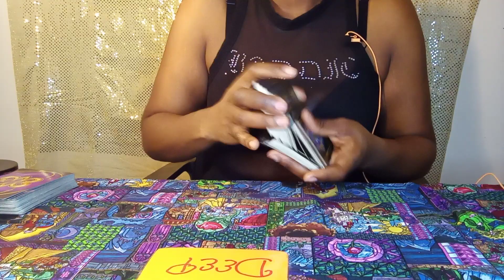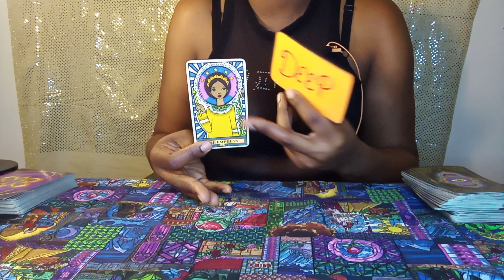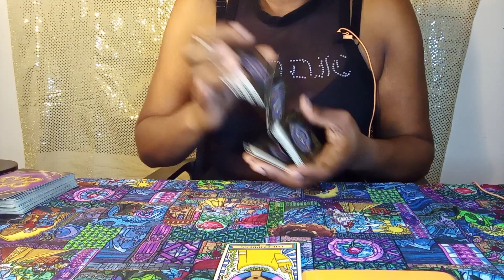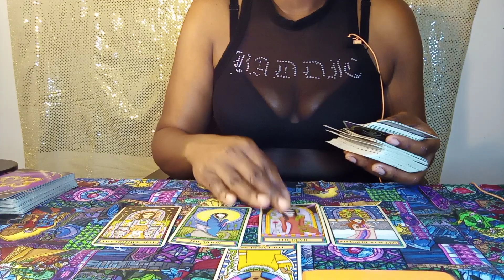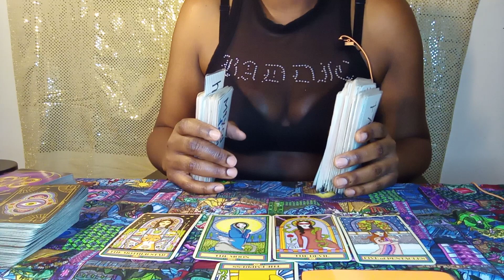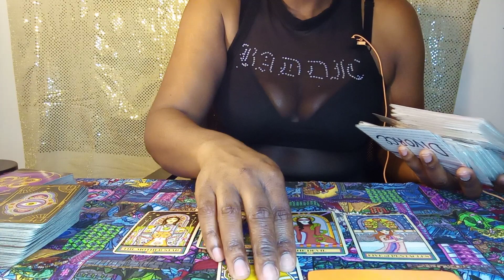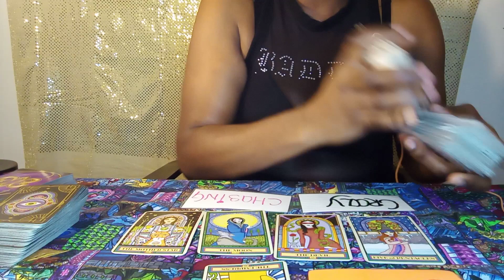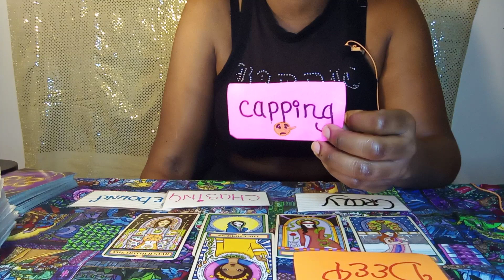LEO ♌ "The BEST GLOW UP This Year!🙌🤴 they Can't TELL U NOTHIN! BIG STEPPIN👣 *DEEP TRANSFORMATION*🦋👀🔥